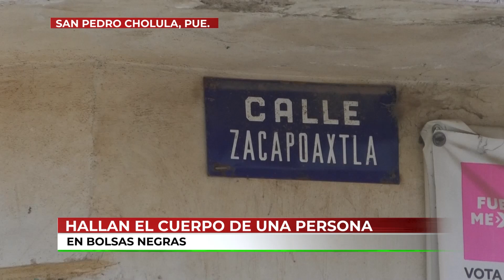🔴 El cuerpo encontrado en Cocoyotla, podría de ser de una mujer con sinos de violencia.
🔴 El cuerpo embolsado, que fue encontrado en San Matías Cocoyotla, podría ser de una mujer que presenta signos de violencia; el año pasado, a unas cuadras de donde se realizó el hallazgo, también se reportó el cuerpo de una mujer en las mismas condiciones.